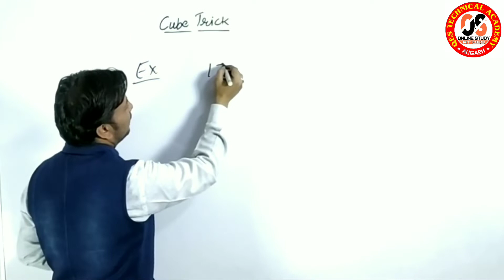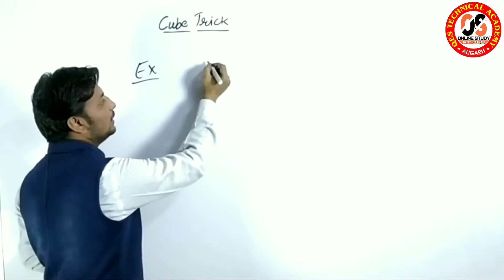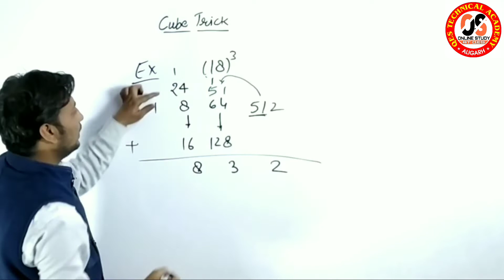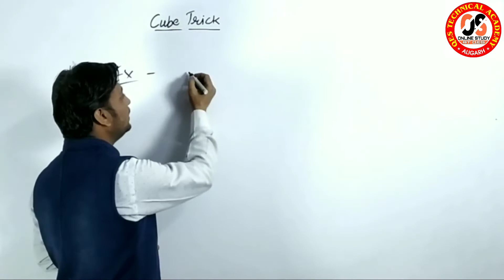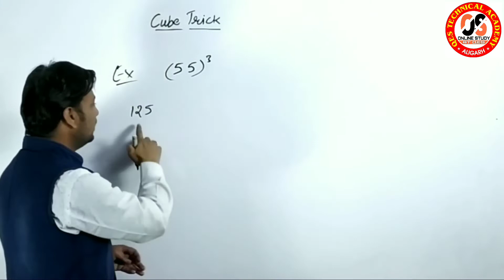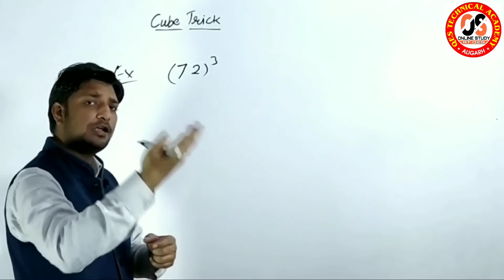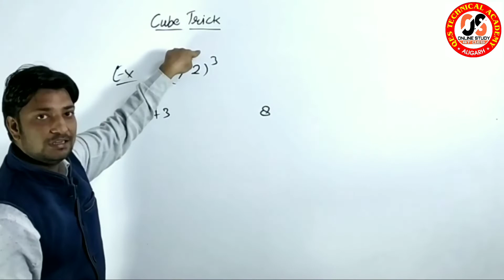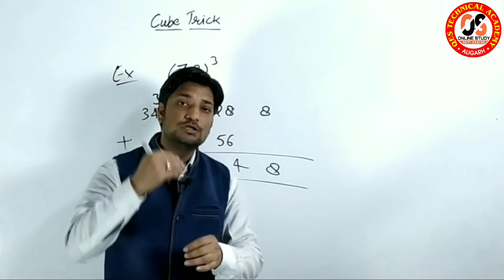Cube Short Trick/By-Sunil Sir/जल्दी से देख लो/ONLINE STUDY AT QES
जूनियर इंजीनियर के लिए Maths क्लास 5
यह  क्लास सभी परीक्षाओं के लिए उपयोगी है।

जूनियर इंजीनियर के लिए सभी प्रकार की परीक्षाओं के लिए क्लास लगातार लगाई जाएंगी।

हमें अपना प्यार और सपोर्ट देते रहें।
FROM : QES TECHNICAL ACADEMY, ALIGARH